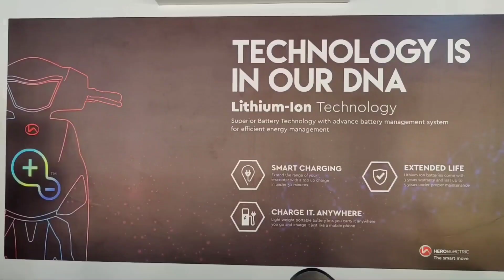നിളയോര പാതയും കർമ്മ പാലവും l Nilayora Path and Karma Bridge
Nilayora Path and Karma Bridge